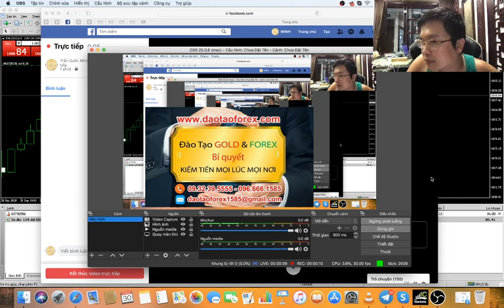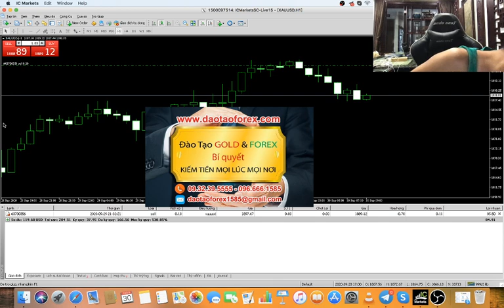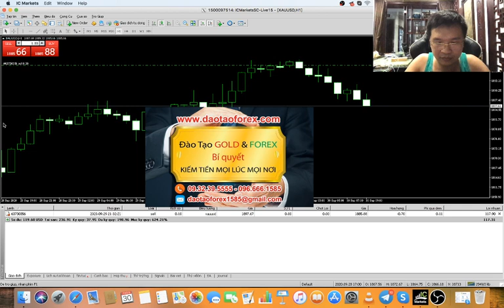FOREX TỒN TẠI ĐƯỢC KHÔNG PHẢI Ở TÀI KHOẢN FOREX LỚN HAY NHỎ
Khi giao dịch Forex trên thị trường, đừng mở rằng bản thân có tài khoản Forex lớn, rồi rải những lệnh nhỏ để bình quân giá là bản thân có thể tồn tại trên thị trường Forex và tạo ra được lợi nhuận cho chính mình. Những kẻ giao dịch Forex có lối suy nghĩ như vậy, sớm muôn gì cái đích cũng là mất tiền trong giao dịch Forex mà thôi.
TÀI KHOẢN FOREX NHỎ KHÔNG GIAO DỊCH ĐƯỢC Ở ĐÓ MÀ MỞ TÀI KHOẢN LỚN

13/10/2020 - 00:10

Rất nhiều nhà đầu tư Forex, đã vẫn dụng tài khoản Forex lớn rồi đánh những lệnh nhỏ để bình quân lại, xong cái kết của cuối con đường đầu tư Forex mà họ có được, đó chính là tan gia bại sản mà thôi. Hiểu biết và đánh giá rõ mọi vẫn đề, nhìn nhận và có thời gian trải nghiệm, cũng như bản thân chính nhà đầu tư Forex phải quản trị và có kinh nghiệm trên thị trường Forex này, mới có thể tồn tại được.

chúng ta nên nhớ rằng tưởng tượng và ảo tưởng bản thân có năng lực, bánh vẽ về lợi nhuận rất nhiều kẻ với tới. Song để đạt được bằng thực tế rất ít người làm được, đó mới chính là hiện thực để bất kỳ một nhà đầu tư Forex nào, tham gia vào cũng cần phải tính táo mà để thấy được.

Nếu bản thân chính nhà đầu tư Forex, có kỹ năng giao dịch Forex, có khả năng kiểm soát và kinh nghiệm tạo ra lợi nhuận thực sự. Thì khi tham gia giao dịch Forex trên thị trường Forex, tài khoản Forex của chính nhà đầu tư Forex, cho dù có nhỏ bao nhiều đi nữa, cũng sẽ gặt hái được giá trị cho bản thân khi tham gia giao dịch Forex.

Vậy nhà đầu tư Forex nên thân trọng khi quyết định ném tiền vào thị trường Forex, chứ đừng liều linh mà đâm đầu vào thị trường Forex này, không trả giá và linh hậu quả thì chính bản thân nhà đầu tư Forex sẽ phải chịu hậu quả đó mà thôi.
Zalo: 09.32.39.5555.